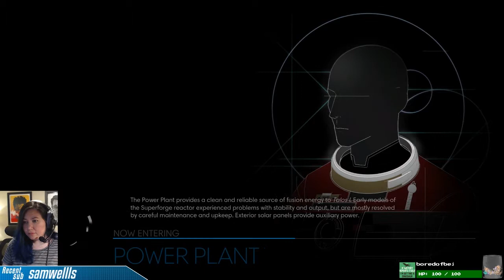Stumpt Jas plays - Prey Episode 27 - Morgans Ex (Twitch Vod)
We're jumping into Prey! It's the year 2032 and hostile aliens have overrun the Talos 1 Space station and we must use our awesome alien powers and crazy weapons to save humanity!

This is a Twitch VOD of my gameplay of Prey. Please keep in mind I am interacting with chat.